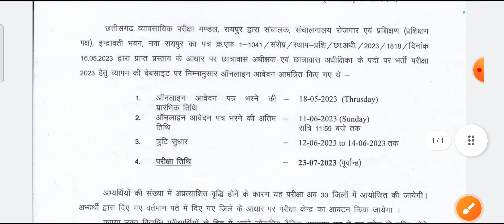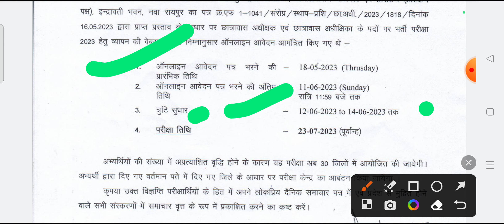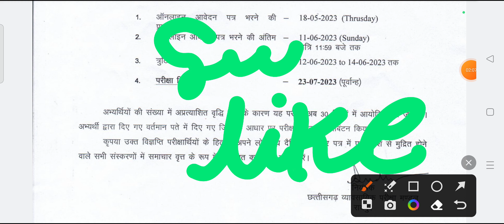छत्तीसगढ़ व्यापम ने जारी किया छात्रावास अधीक्षक और अधीक्षिका 54 पदो पर भर्ती परीक्षा नोटिफिकेशन जारी